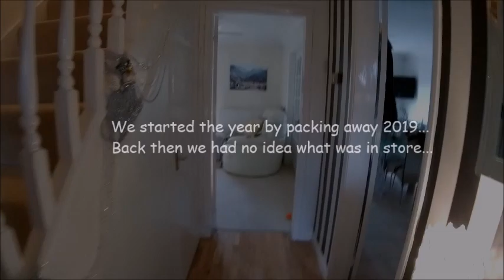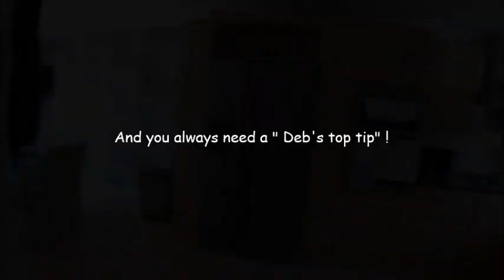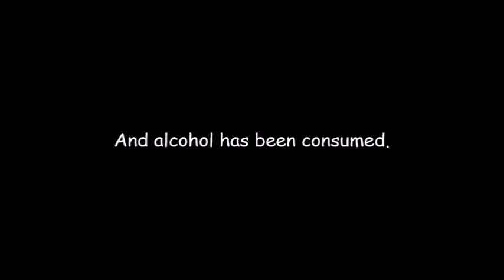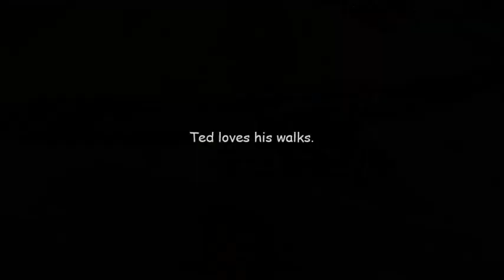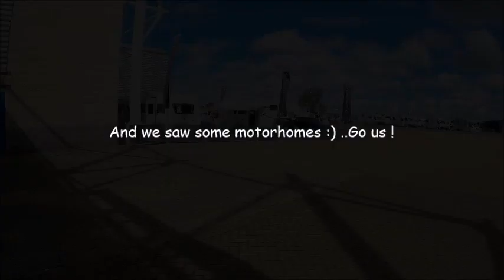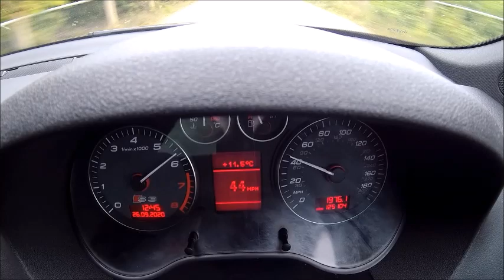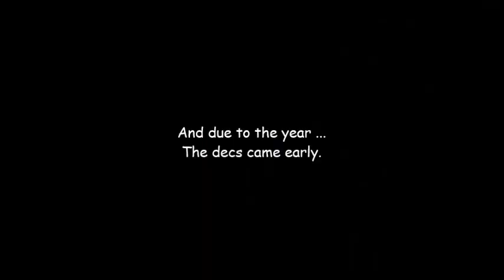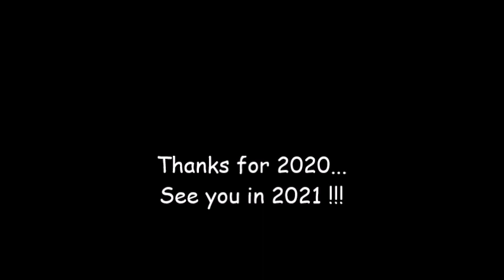2020 Rewind | Ade Reeves Style...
Hi Tubers !!  ... I little look back at some of the video's posted to this channel in 2020. Obviously its been a very challenging year but as D-Ream said "Things can only get better"...Merry Christmas and a happy new year ... Ade / Deb & Nat...